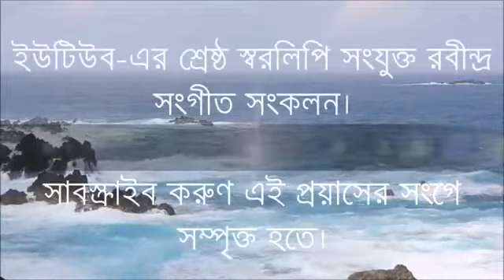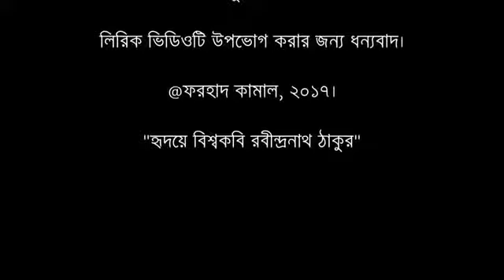ভালোবেসে যদি সুখ নাহি তবে কেন মিছে ভালোবাসা